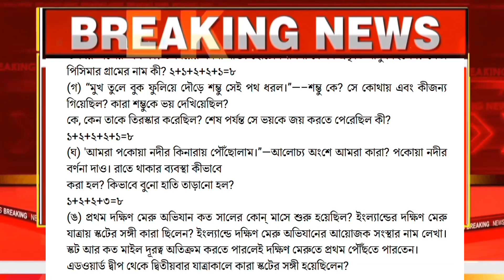চতুর্থ শ্রেণি, বৃত্তি পরীক্ষা 2022, bengali প্রশ্নপত্র/class 4 britti pariksha 2022 - বাংলা প্রশ্ন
চতুর্থ শ্রেণি, বৃত্তি পরীক্ষা 2022, bengali প্রশ্নপত্র/class 4 britti pariksha 2022 - বাংলা রচনা
বাংলা রচনা, class 4 bangla, class 4 britti pariksha question answer, class 4 britti pariksha question 2022, class 4 britti pariksha question, class 4 britti pariksha, বৃত্তি পরীক্ষার প্রশ্ন ২০২২, class 4 britti pariksha 2022, চতুর্থ শ্রেণীর বৃত্তি পরীক্ষার প্রশ্ন
class 4 english wbbse, class 4 britti pariksha question 2022, class 4 britti pariksha question, class 4 britti pariksha, বৃত্তি পরীক্ষার প্রশ্ন ২০২২, britti pariksha 2022, class 4 britti pariksha 2022
চতুর্থ শ্রেণি, বৃত্তি পরীক্ষা 2022, bengali প্রশ্নপত্র/class 4 britti pariksha 2022

class 4 britti pariksha 2022 বৃত্তি পরীক্ষার প্রশ্ন ২০২২ চতুর্থ শ্রেণীর বৃত্তি পরীক্ষার প্রশ্ন britti pariksha 2022 class 4 class 4 britti pariksha class 4 exam paper 2022 বৃত্তি পরীক্ষার প্রশ্ন ২০২২ class 4 class 4 bangla

2022 west bengal board, Class5EnglishButterfly RevisionLesson AllActivitySolution class5EnglishWestBengalBoard lesson class5English 3rddtunittest2022 classvii3rdunittest2022 secondunittest #2022